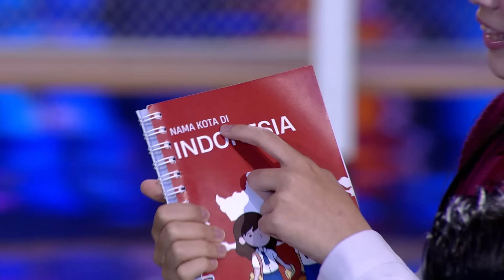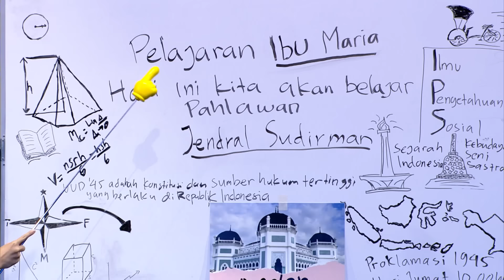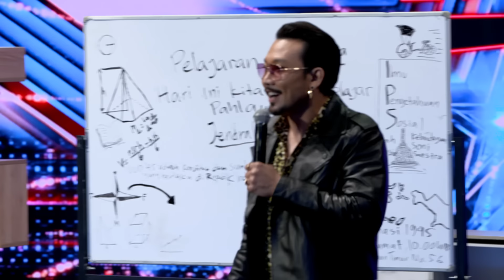Little Magician! Fritzy Membuat Judges Speechless Dengan Trick Sulapnya -Indonesia's Got Talent 2022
Kecil-kecil jadi magician! Fritzy berhasil membuat semua judges terpukau dengan skill magicnya yang luar biasa keren!!

Hi Everyone! This is Indonesia's Got Talent Official YouTube Channel!

Indonesia's Got Talent returns with the best talents in the world and Robby Purba as the Host. Also Denny Sumargo, Rossa, Ivan Gunawan & Reza Arap as the Judges of "Indonesia's Got Talent"
This season promises to showcase the best talents on the "IGT" stage.

Find Indonesia's Got Talent highlights, promos & clips exclusives here.